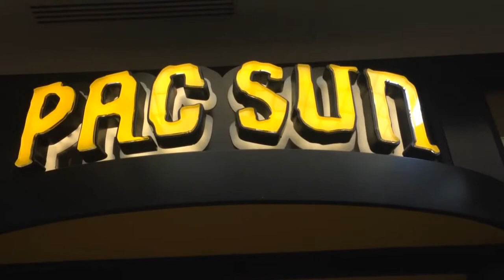MCJ 30: A Day of Shopping! Montage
Produced by: Chrisha Crispens
Theme: Victory

A project produced in the Spring 2014 MCJ 30 Thursday "Introduction to Multimedia Production" Class for the Montage assigment. Professor Max Debbas.